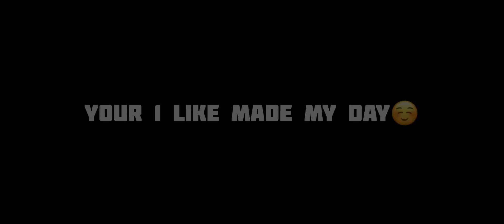BURST HEADSHOTS SOUNDS ARE PLEASED TO HEAR || IPHONE 11 4 FINGER + GYROSCOPE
Server : Asia
Graphics : Smooth - Extreme (Colorful)
Control : 4 Fingers - Gyroscope (Always On)